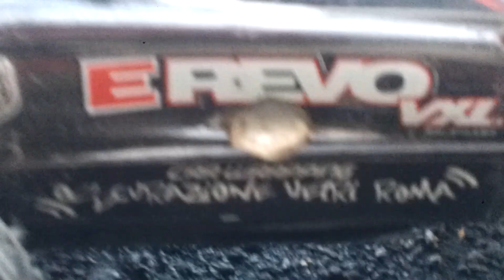traxxas revo 3s Monster jump